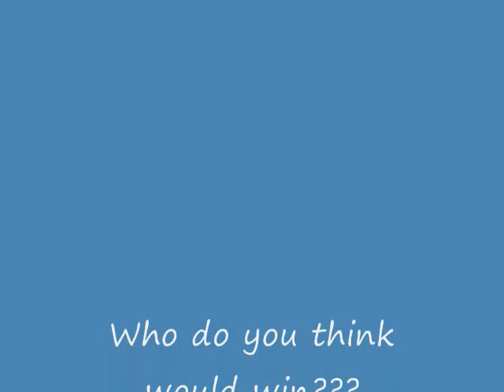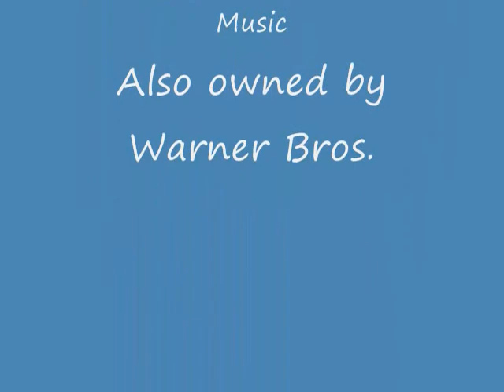Harry Potter vs. Cyclops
A battle scene between the wizard Harry Potter and Marvel superhero Cyclops
WHO DO YOU THINK WOULD WIN?

The Cyclops clips are owned by Marvel

The Harry Potter clips are owned by Warner Bros.

The Background music during battle is also owned by Warner Bros.

The end song is "Holding out for a Hero" by Bonnie Tyler